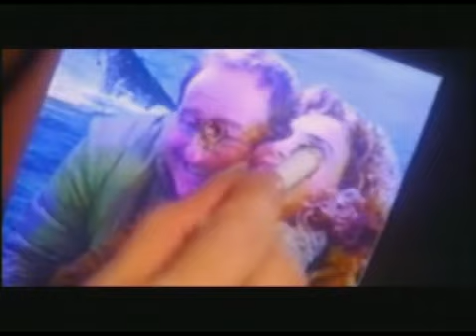Nacha Guevara - Participación en "Disputas" (2003)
Unitario emitido en el año 2003 por la señal Telefe (Buenos Aires, Argentina) en el cual Nacha Guevara interpretó el personaje de la madama Melina como invitada especial en varios capítulos.

Sinopsis: "Disputas" explora con humor, realismo y un toque de absurdo el mundo de la prostitución. Un mundo lleno de ambición, peligro, perversión, abandonos pero también lleno de lealtad, amistad y códigos inquebrantables. Ls personajes llegan a él por diferentes razones pero en todos hay un factor común: el dinero. Lo que ninguno de ellos sabe es que en ese prostíbulo encontrarán mucho más que eso: una nueva familia, experiencia, aventuras y por supuesto el amor.

Elenco principal:

Belén Blanco
Mirta Busnelli
Dolores Fonzi
Julieta Ortega
Florencia Peña

Guión: Lucía Puenzo/Sergio Bizzio/Adrián Caetano
Dirección: Adrián Caetano

No poseo los derechos de cualquier sonido o imagen que aparece en este video. Este video ha sido hecho sólo con fines de entretenimiento. No hay intención de infracción de derechos de autor.